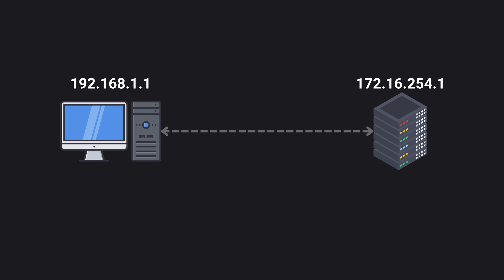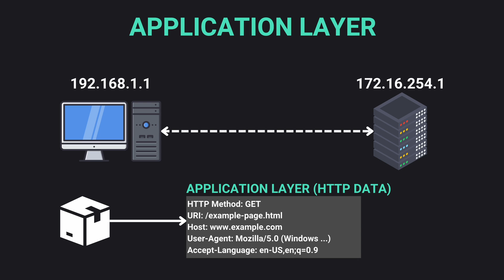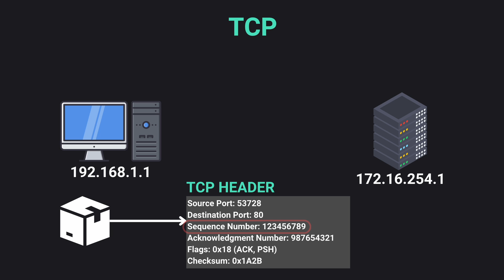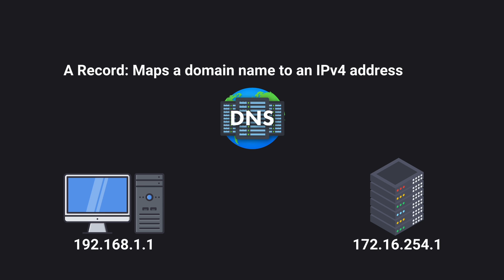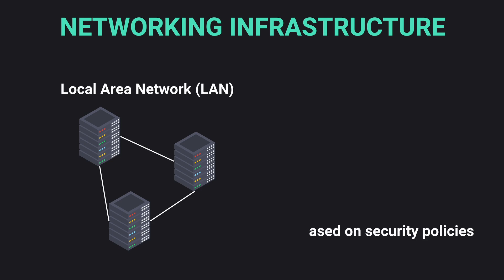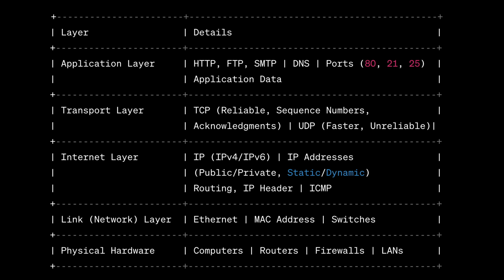System Design Concepts: Networking Essentials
🔖 Sections 🔖
0:00 Introduction
0:15 Networking Basics: IP Addresses & IP Headers
1:04 Internet Protocol and Application Layers
1:37 TCP and UDP Protocol Layers
2:43 DNS
3:38 Networking Infrastructure
4:39 Simplified Layer Diagram and Recap